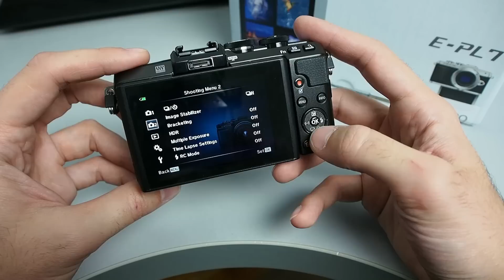Olympus PEN E-PL7 : Review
In our hands we tried the new Olympus PEN E-PL7. It's a mirrorless camera featuring a 16MP sensor, a fast 81-point AF system, and 8 fps continuous shooting. It comes after PEN E-PL5, and now has WiFi that enables remote controls of the camera.